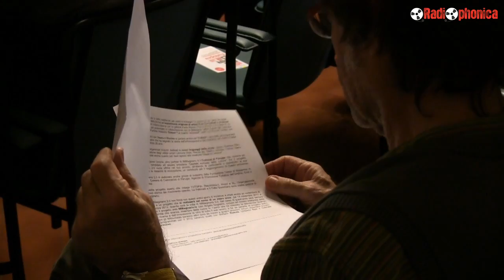IMMMAGINARIO 2.0 - CONFERENZA STAMPA - RICCINI RICCI